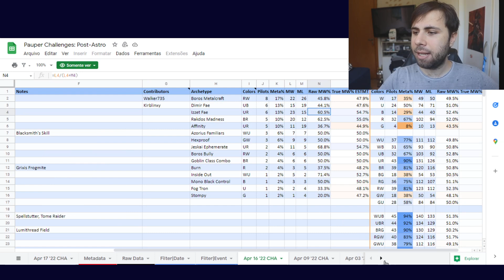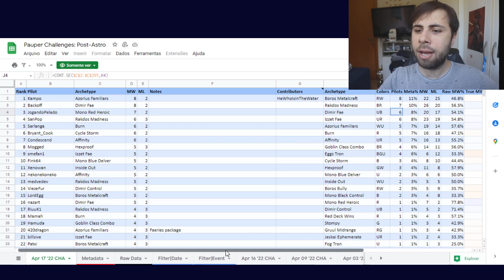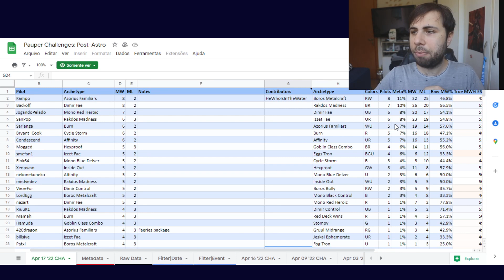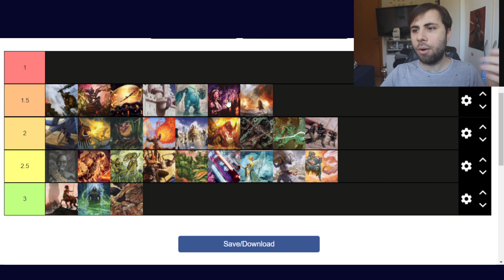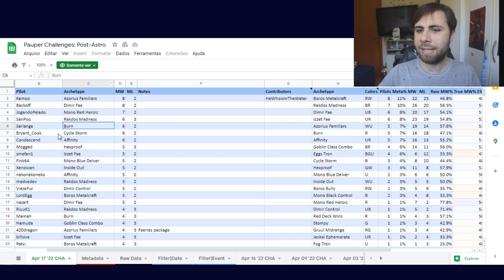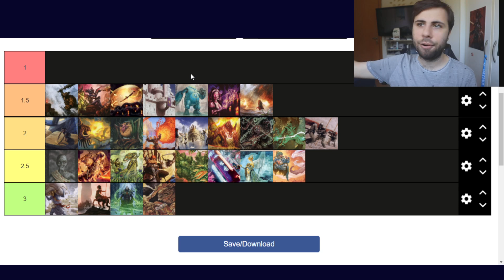Análise do Metagame Pauper (21/abril)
Quer pedir Gameplays com seu deck preferido?

CUPOM DE ESCONTO NA EQUALSPORTS: WEBEREQ9